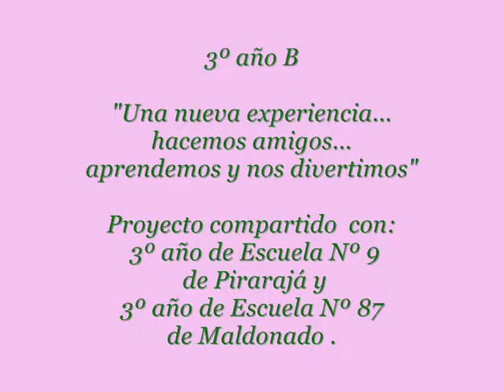Escuela Nº 7 "Juan José Morosoli" Expo-escolar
Plan ATENEA